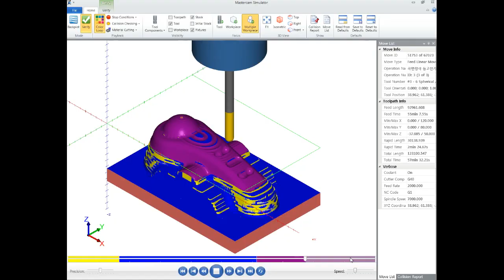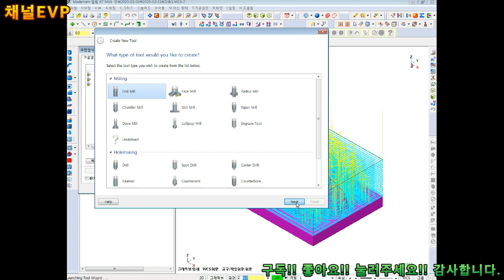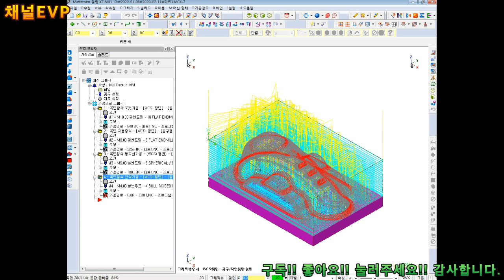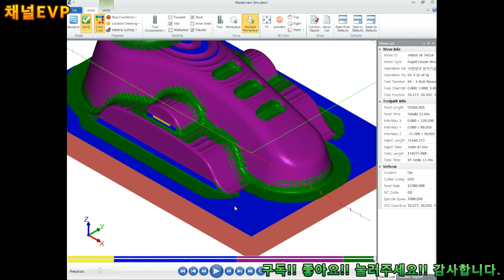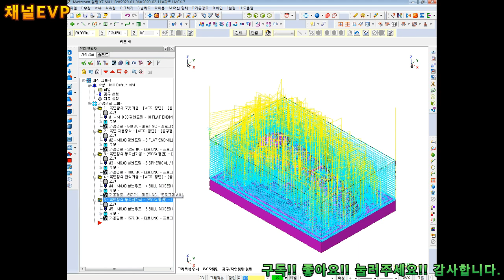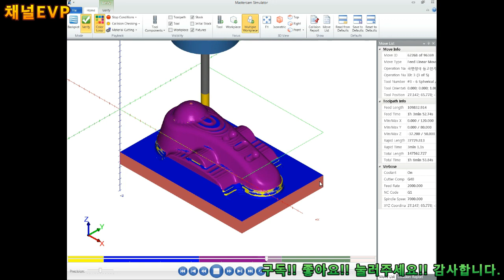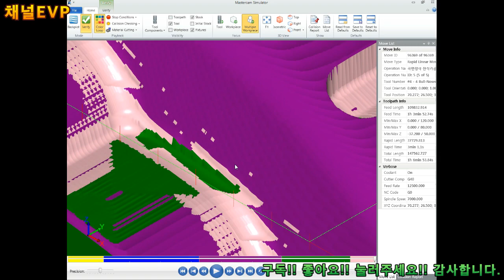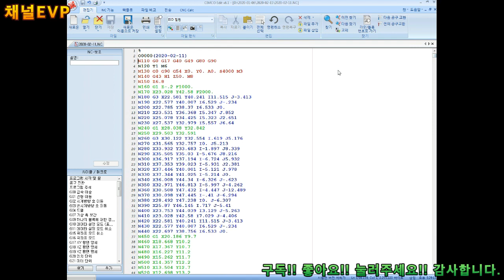솔리드웍스 2019.11.22 168부 solid works MastercamX